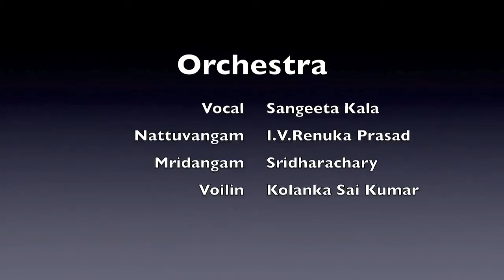Kiranmayee Madupu - Tirupati - Bhavayami Gopalabalam